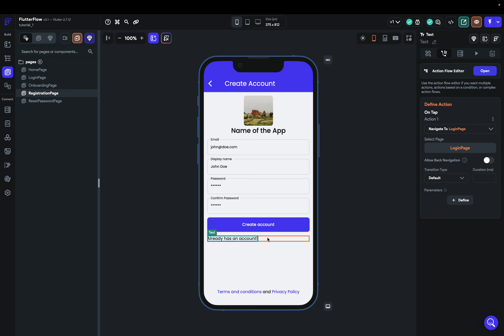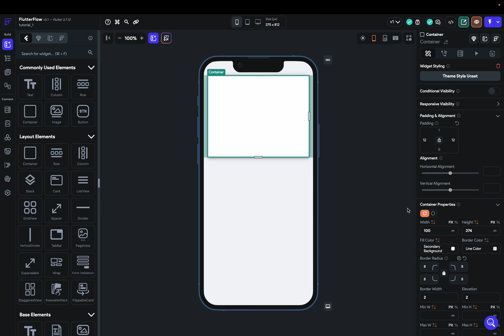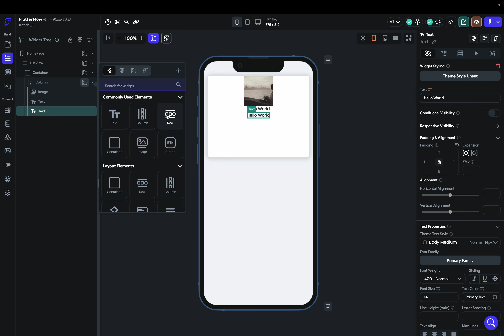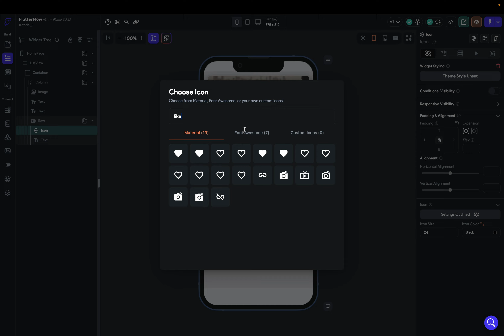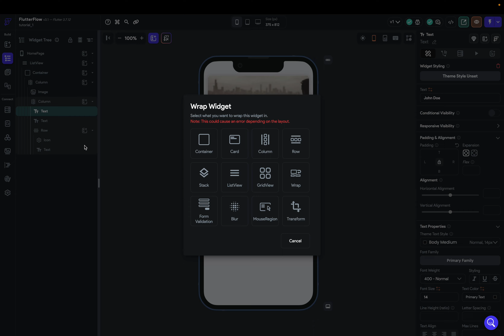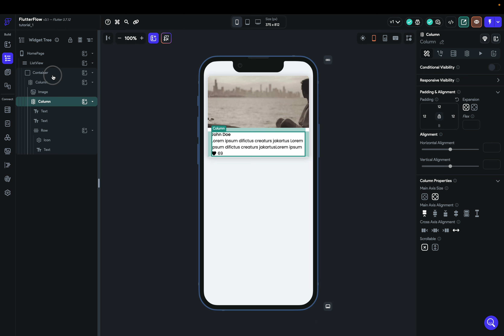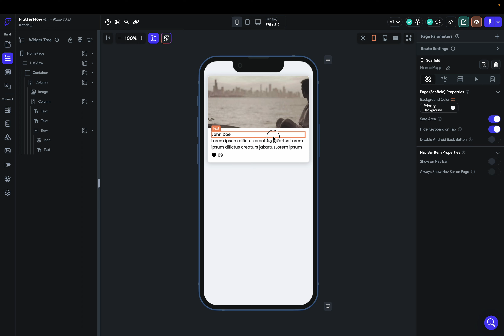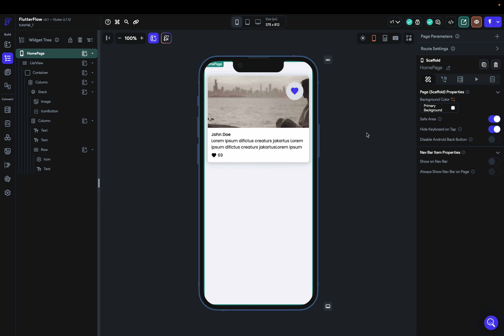FlutterFlow на русском - Урок 5 (Container, Stack, ListView)